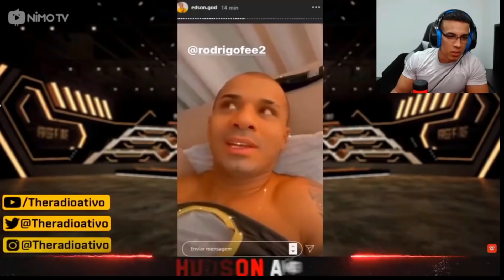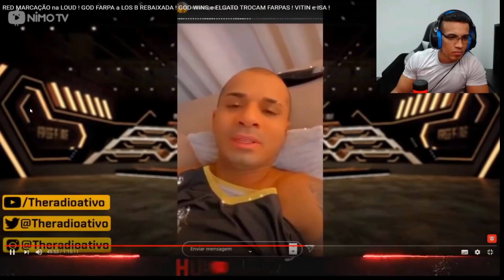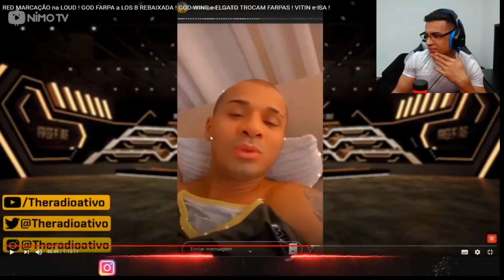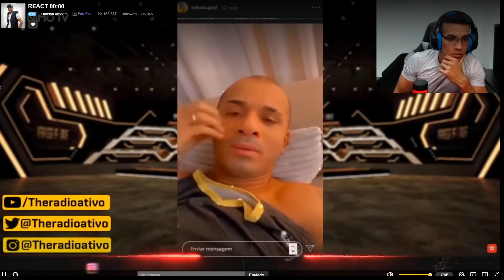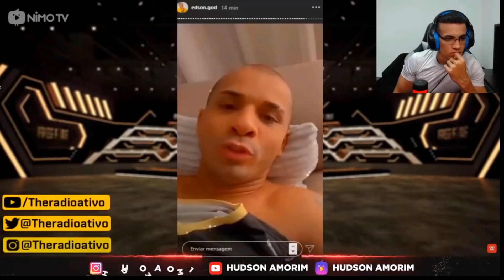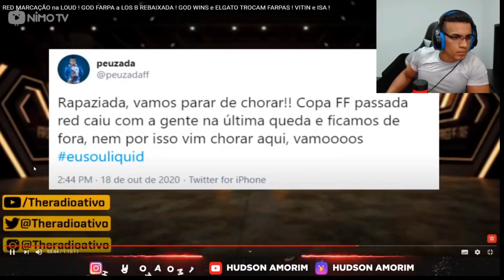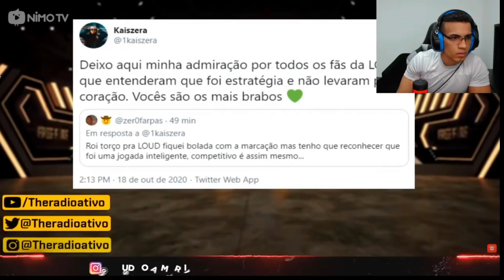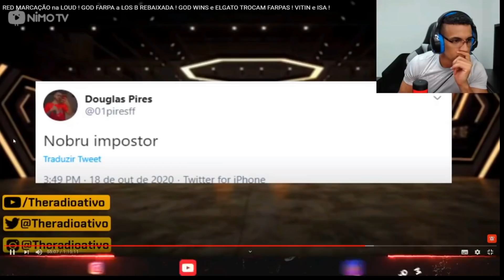HUDSON AMORIM REAGINDO GOD WINS FALA SOBRE FARPAS DO EL GATO!! TRETA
❤️SORTEIO IPHONE 8 PLUS INSTAGRAM